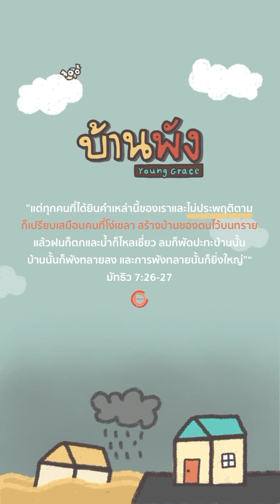เชื่อฟังพระคำพระเจ้า เราจะปลอดภัย!!